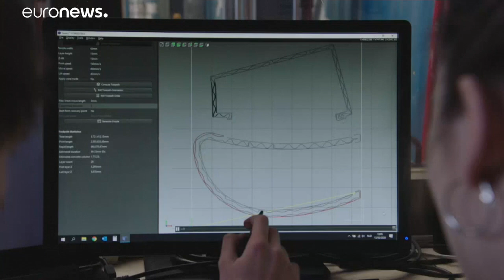Impressora 3D constrói casas em betão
Impressora 3D constrói casas em betão, responsáveis belgas pelo projeto dizem que se reduz tempo e custos.